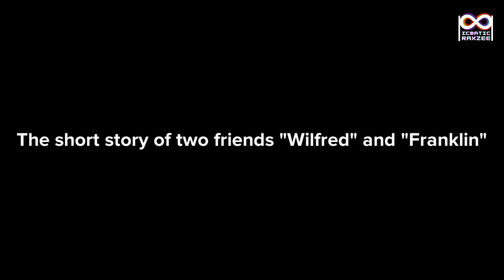Short story || short story of two friends || 3d animation ||funny story|| entertainment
The short story story or 3d animation story of two friends.

The story of this story is not so well because it is my first video, so intially please ignore the story line and give rate to video ( starting, intro, sound and other important things). I hope you will understand and show some support which will help me or increase my confidence for the upcoming ones.🙏❤️

Short story
Short story of two friends
Story
Story 3d animation
3d animation
How to
Tutorial
Funny story
Entertainment
Entertaining story
English story
English short story
English
English 3d animation
3d animation story in English
3d animation story
Animation story of two friends
Animation story of friends